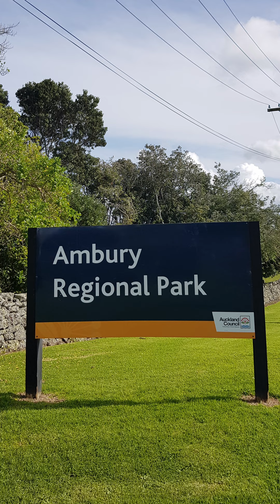Ambury Regional Park, Farm Path - Auckland, New Zealand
Wonderful place to go for an easy walk and to meet some farm animals.